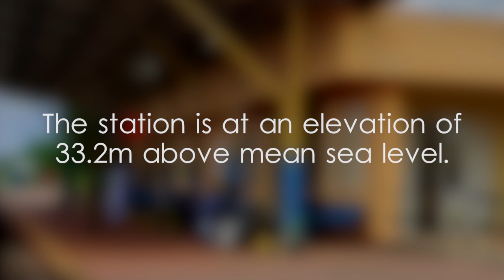Mankulam Railway Station - video 1